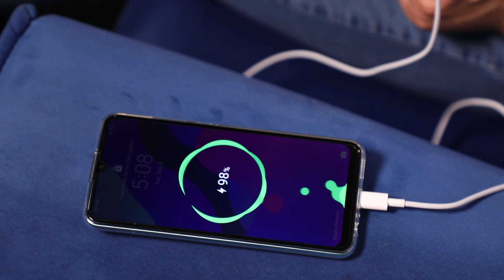معرفی پاوربانک های انرجایزر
انرجایزر یکی از بزرگترین تولید کننده‌های باتری دنیا است و در زمینه پاور بانک‌ها هم محصولات متنوعی دارد. در این ویدیو یک پاور بانک با قابلیت شارژ سریع و شارژ بیسیم را در کنار ۶ پاور بانک دیگر این کمپانی معرفی می‌کنیم .